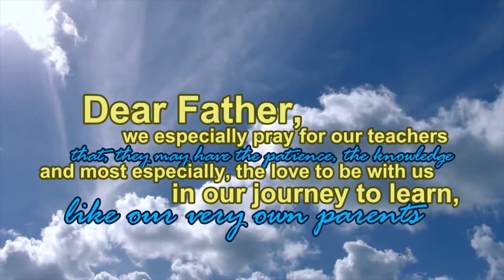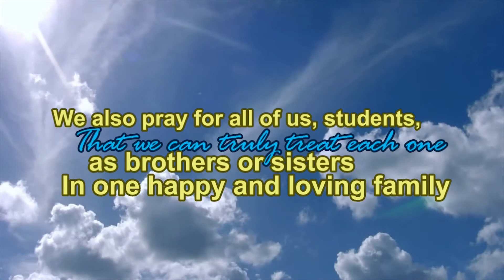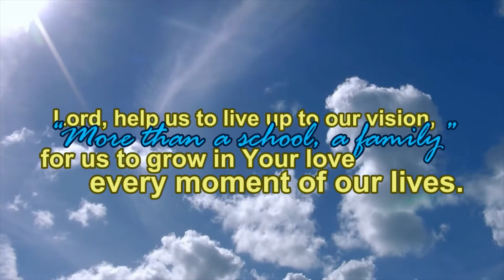The DYCIan Morning Prayer